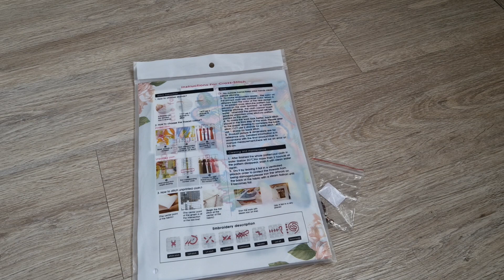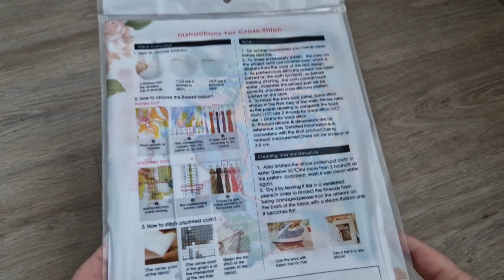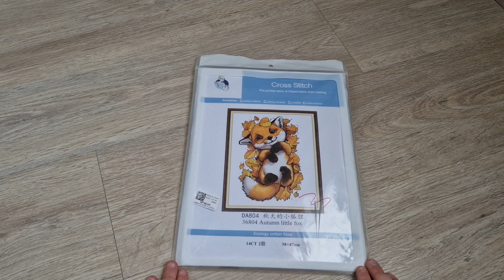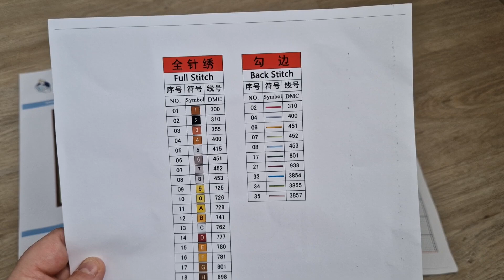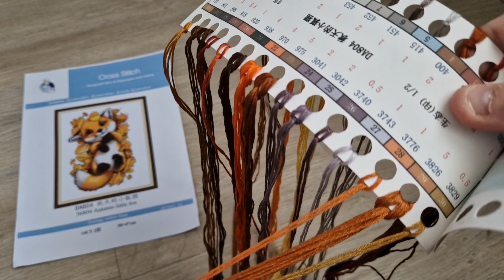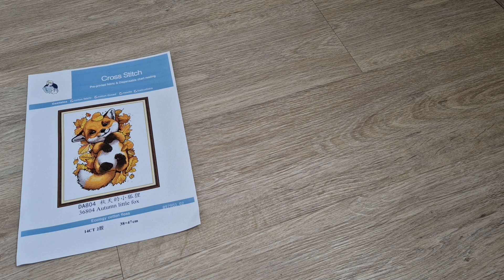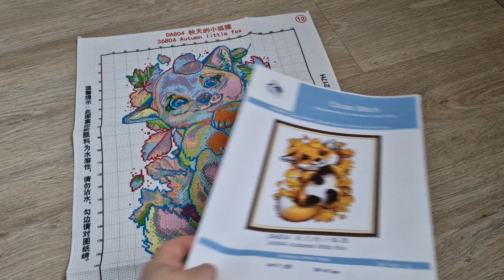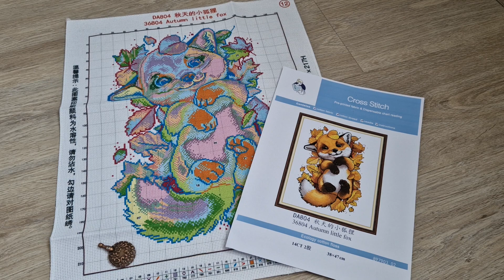✨Unboxing FGOBY : un nouveau partenariat et une adorable toile de saison...🦊🍁✨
Bienvenue sur ma chaîne ! Je vous retrouve avec un unboxing où je découvre deux produits de point de croix reçus en partenariat avec la boutique Fgoby ! Je remercie la boutique pour sa confiance ! N'hésitez pas à me donner votre avis !

Bon visionnage ! 😘